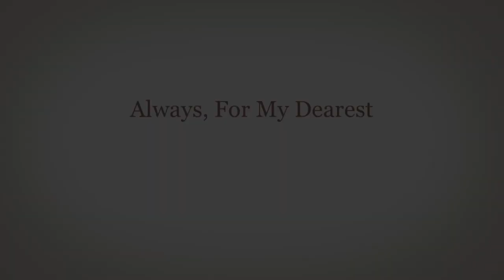Bobbi Boss Malin Wig Review | Curly Summer Wig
Title: Bobbi Boss Malin Wig Review | Curly Summer Wig | Slayed Secrets

You know that i must rock curls all year around! This wig is perfect for summer! If you are shopping around for a new curly wig for the summer, watch this video review before you buy! You will thank me later!

XOXO

Amazon 3D Mink Eyelashes

Amazon 5D Mink Eyelashes

Slayed Secrets Amazon Store

Eye Makeup Video Tutorial For This Look : COMING SOON

Review For The Initial Wig I Am Wearing: Coming Soon

Products Used: UPDATES IN PROGRESS